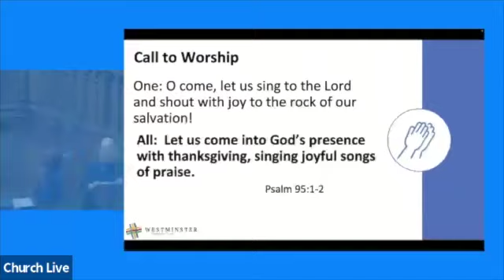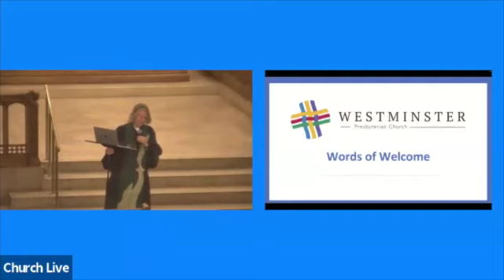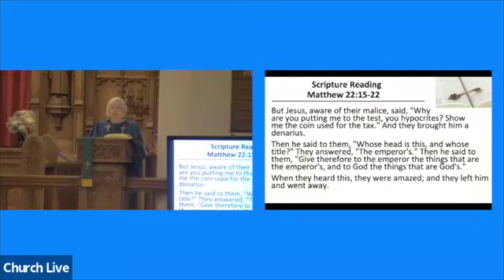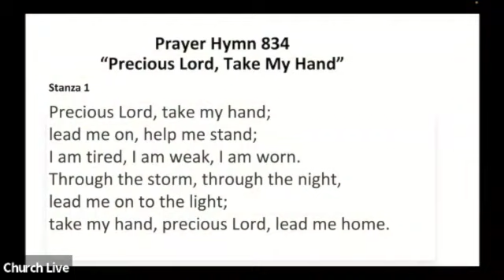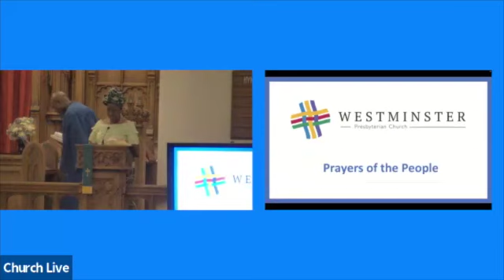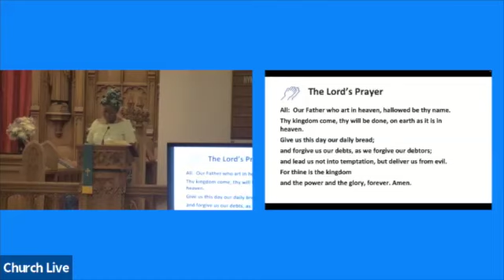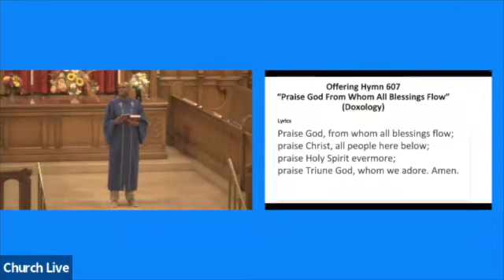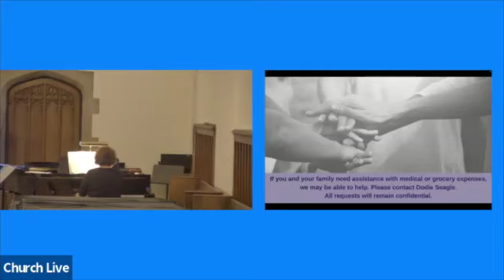October 22, 2023 Hybrid Worship